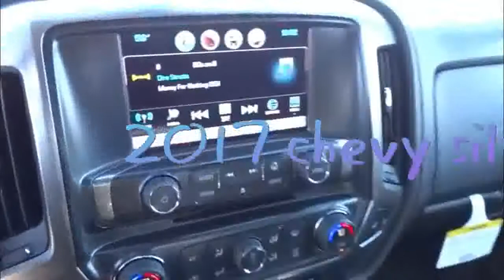2017 ford f 250 super duty platinum interior vs 2017 chevy silverado interior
2017 ford f-250 super duty platinum interior
2017 ford f-250 super duty king ranch
2017 ford f-250 super duty interior
2017 ford f-250 super duty platinum
2017 ford f-250 super duty diesel
2017 ford f-250 super duty images
2017 ford f-250 super duty
2017 ford f250 super duty pictures
2017 ford f250 super duty 4x4
2017 chevy silverado photos
2017 chevy silverado 2500hd
2017 chevy silverado texas pictures
2017 chevy silverado concept
2017 chevy silverado ss
2017 chevy silverado 1500
2017 chevy silverado release date
2017 chevy silverado interior
2017 chevy silverado trail boss
2017 chevy silverado special edition
2017 chevy silverado high country
2017 chevy silverado 3500
royal blue 2017 chevy silverado lifted
2017 chevy silverado duramax for sale
2017 chevy silverado in front of barn
2017 chevy silverado spy
2017 chevy silverado reaper
2017 chevy silverado z71
2017 chevy silverado hd